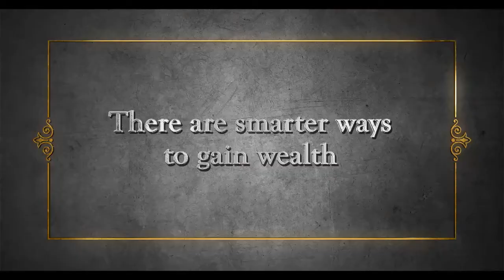Smart Investing beats winning jackpot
If you don't get lucky and win a jackpot. don't despair. Let Geojit BNP Paribas show you the smart way to make money through disciplined investing.